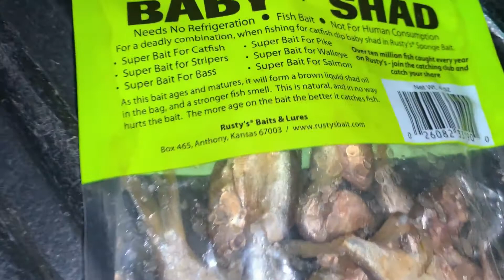NIGHT FISHING!!!$25 DOLLAR WALMART CHALLENGE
we take a trip to Walmart with only 25 dollars then went to a bridge to go night fishing!